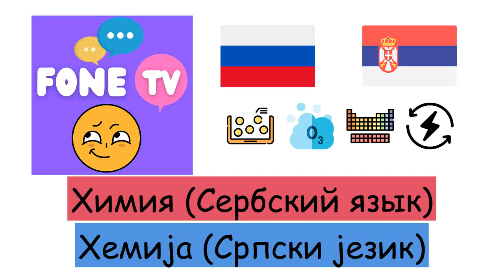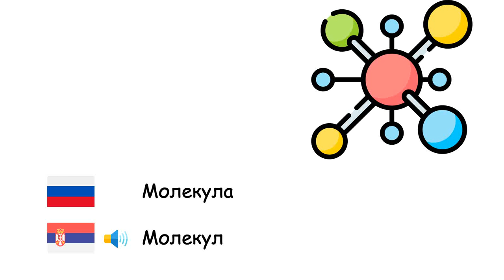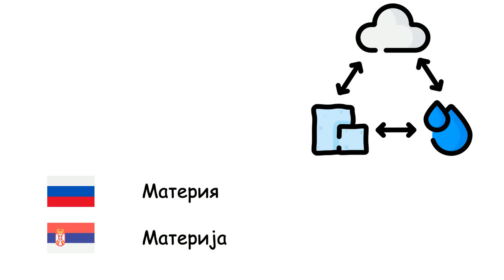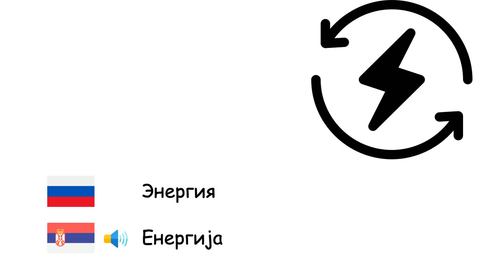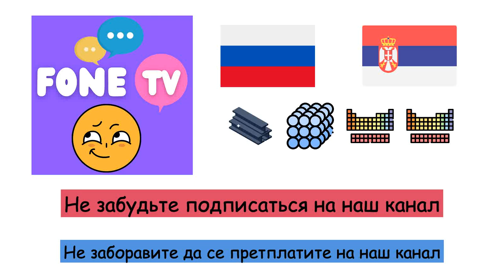Химия (Сербский язык) (ru-sr)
Fone TV
ru-sr-15
Хемија (Српски језик)
Кислоты - Киселина
Основание - База
Спирты - Алкохол
Атом - Атом
Электрон - Електрон
Протон - Протон
Нейтрон - Неутрон
Позитрон - Позитрон
Атомное ядро - Атомско језгро
Ион - Јон
Молекула - Молекул
Соли - Со
Металлы - Метал
Неметаллы - Неметал
Твёрдое тело - Чврсто агрегатно стање
Жидкость - Течност
Газ - Гас
Плазма - Плазма
Кристаллы - Кристал
Плотность - Густина
Диффузия - Дифузија
Материя - Материја
Деление ядра - Nuklearna fisija
Термоядерная реакция - Nuklearna fuzija
Излучение - Зрачење
Энергия - Енергија
Свет - Светлост
Фотон - Фотон
Периодическая система химических элементов - Периодни систем
Химический элемент - Хемијски елемент
Энтропия - Ентропија
Сплав - Легура
Химическое соединение - Хемијско једињење
Химическая реакция - Хемијска реакција
Пластмассы - Пластика
Алмаз - Дијамант
Озон - Озон